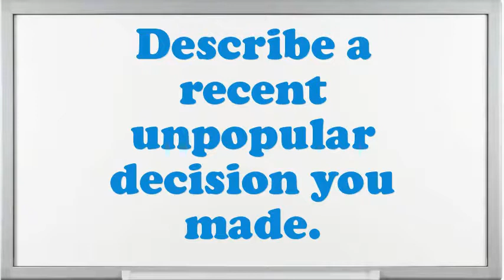Convention Meeting Manager interview questions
Interview Questions for Convention Meeting Manager.What are you doing if you worked as an Convention Meeting Manager?What strategic plan did you have as an Convention Meeting Manager?What are the potentials of an elegant Convention Meeting Manager?What achievements have you gained working as an expertise Convention Meeting Manager?How do you decide what gets top priority when scheduling your time?